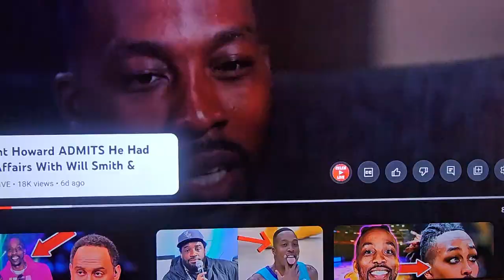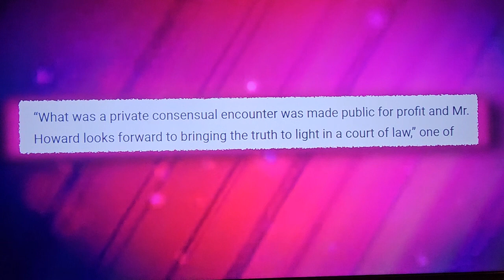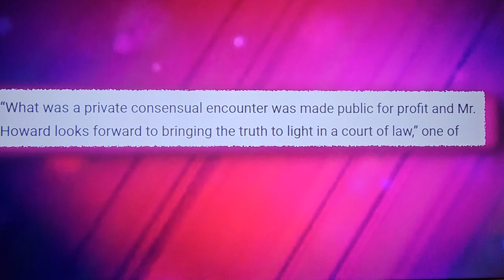dwighthoward Like them other activities!!